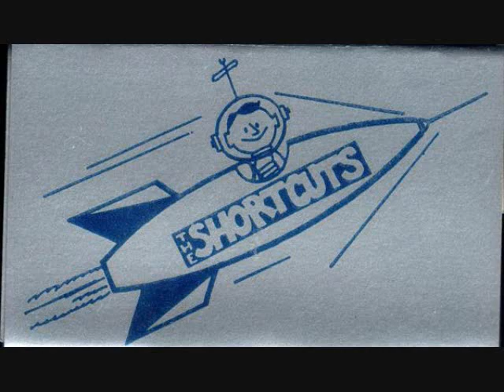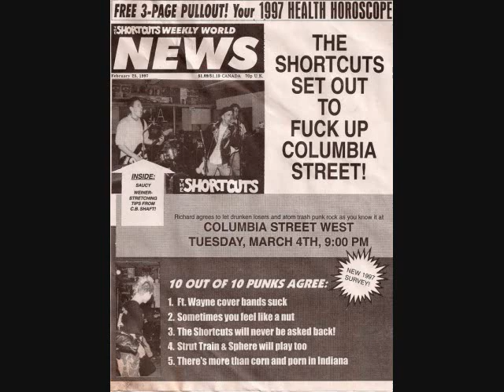The Shortcuts- I'm In Love With Hating You/RAT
From the Shortcuts 1997 tape